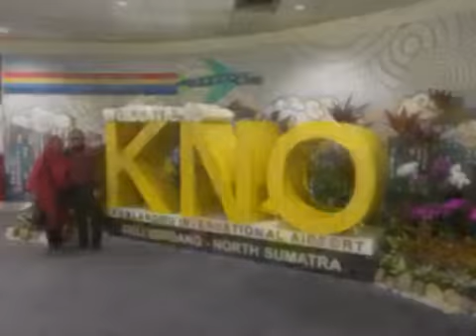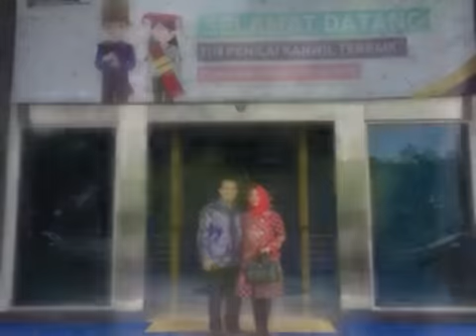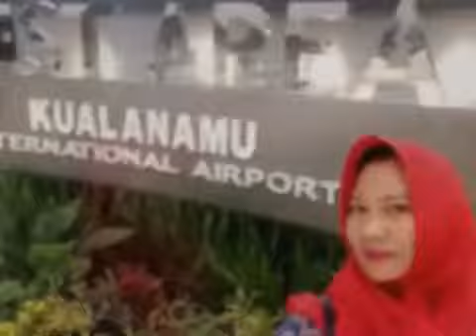Anitateguh (go to Pematang Siantar)